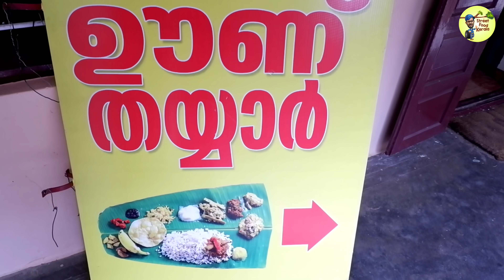55 രൂപയ്ക്ക് വിഭവസമൃദ്ധമായ ഊണ്|PWD CANTEEN NON VEG SPECIAL MEALS|street food kerala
55 രൂപയ്ക്ക് വിഭവസമൃദ്ധമായ ഊണ്, PWD CANTEEN NON VEG SPECIAL MEALS, street food kerala

തൃശൂർ PWD ക്യാന്റീനിൽ 55 രൂപയ്ക്ക് വിഭവസമൃദ്ധമായ ഊണ്

ഉച്ചയ്ക്ക് 12 മണി മുതൽ 3.30 വരെയാണ് പ്രവർത്തന സമയം

വിവിധതരം മീൻ വറുത്തതും ബീഫും ഇവിടെ ലഭിക്കും

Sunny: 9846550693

LOCATION 👇

PWD canteen
Udaya Nagar, Chembukkav, Thrissur, Kerala 680005

നിങ്ങളുടെ നാട്ടിലെ ഇത് പോലെയുള്ള, രുചികരമായതും വളരെ പ്രശസ്തമായതുമായ  ചെറിയ കടകൾ ഉണ്ടെങ്കിൽ ഞങ്ങൾക്ക് മെസ്സേജ് ചെയ്യുക.😉

വീഡിയോ ഇഷ്ട്ടപ്പെട്ടു എങ്കിൽ ചാനൽ സബ്സ്ക്രൈബ് ചെയ്യുകയും, മറ്റുള്ളവർക്ക് share ചെയ്തു കൊടുക്കുകയും ചെയ്യണേ